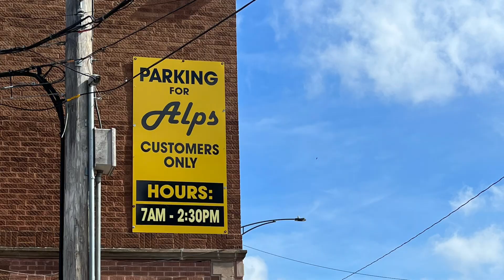Alps Original Pancake House Chicago 60618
Quick review of my breakfast at Alps, the original pancake House on Irving Park & Elston Chicago IL 60618
Dishes
~ ￼ Cream of chicken soup
~ ￼ Chocolate chip pancakes 🥞
~ ￼ Vegetarian omelette
~ ￼ Mexican omelette
~ Broccoli 🥦omelette
~ Fresh mushroom omelette
~ ￼ The big man special
￼~ Reuben sandwich   ~ Philly beef sandwich